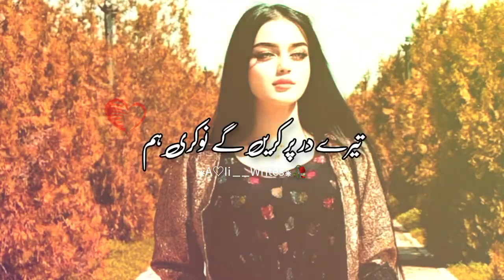Teri Galian Hain Mustaqbil Hamara🥀🖤| Kaisi Teri Khudgharzi 2nd Last Episode 7th Dec 2022 ARY Digital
Teri Galian Hain Mustaqbil Hamara Kaisi Teri Khudgharzi 2nd Last Episode 7th Dec 2022 Teri Galian Hain Mustaqbil Hamara Kaisi Teri Khudgharzi 2nd Last Episode 7th Dec 2022 ARY